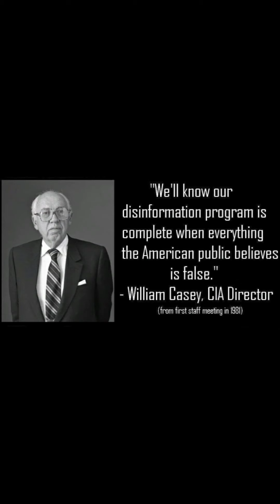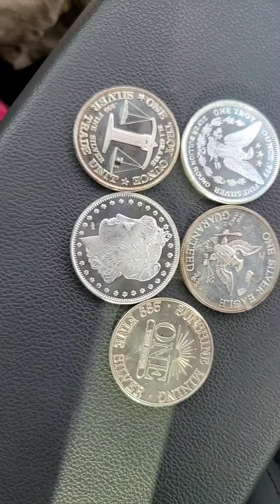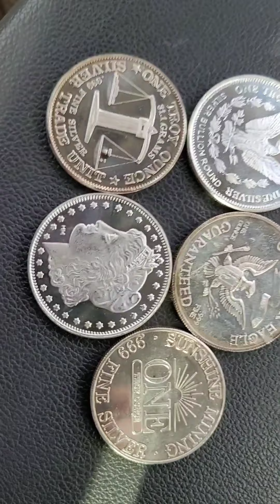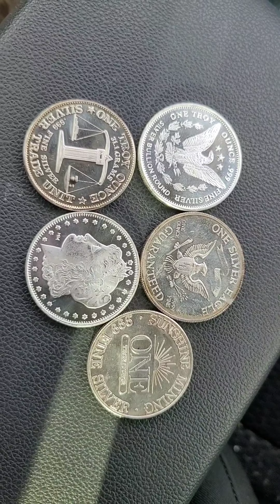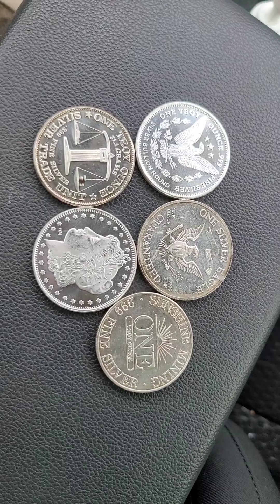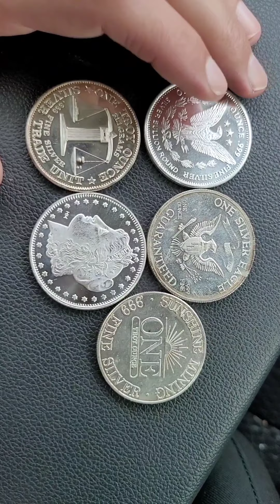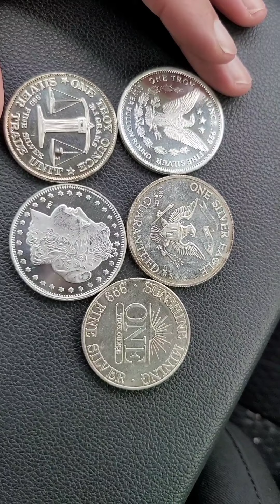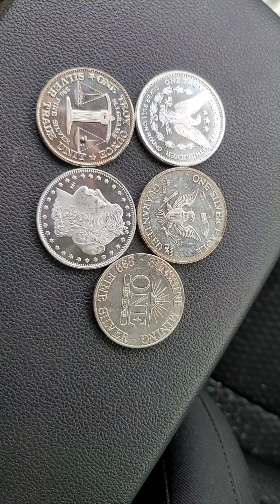Football's BACK! Talking secondary market silver (toned, weathered,) market updates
Explaining the importance of getting value where most don't look, (Toned, and secondary markets for silver)